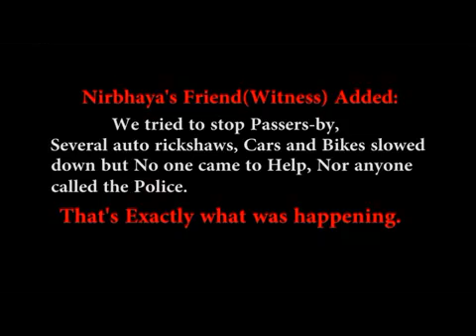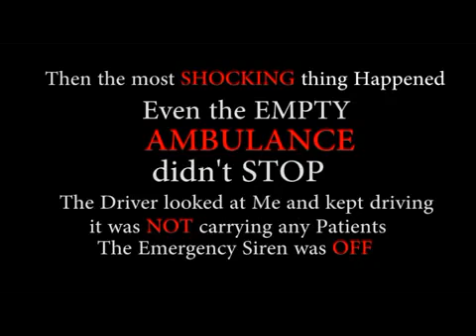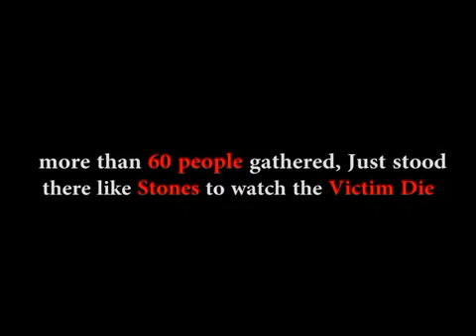🌻🙏जिसने यह वीडियो बनाया उसे मैं सेल्यूट करता हूँ। जिस-जिस व्यक्ति ने इसे फारवर्ड किया, उनका भी आभा